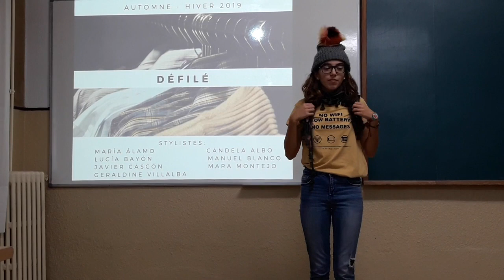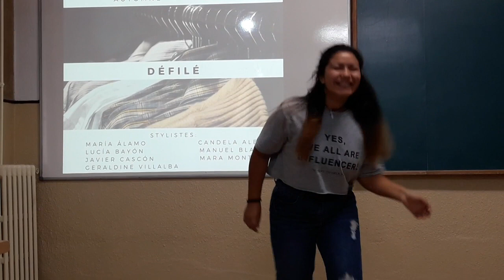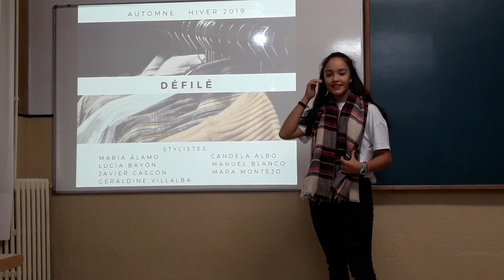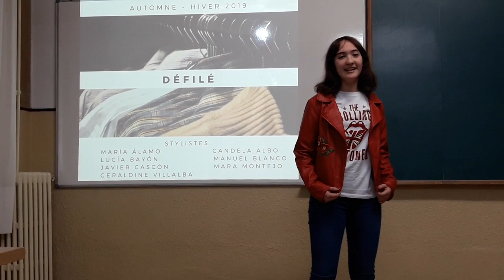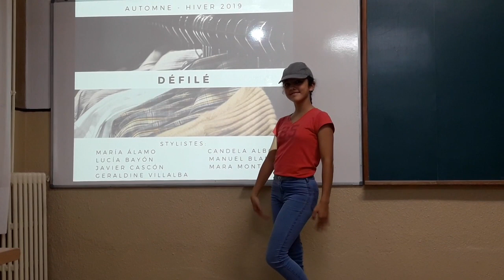Défilés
Antes de la cuarentena, en la asignatura de Francés, aprendimos las descripciones y el vocabulario de la ropa y los complementos. Qué mejor manera de ponerlo en práctica que… ¡¡¡organizar un desfile!!! Los alumnos de 3º de E.S.O. se convirtieron en estilistas y modelos por un día.